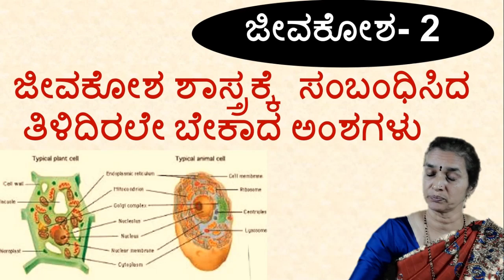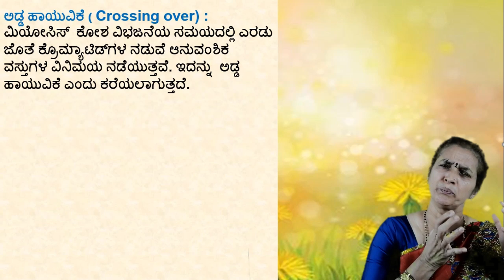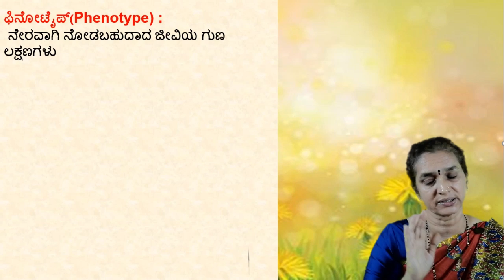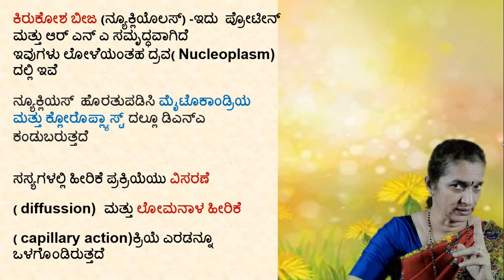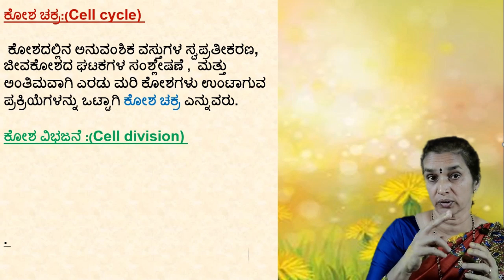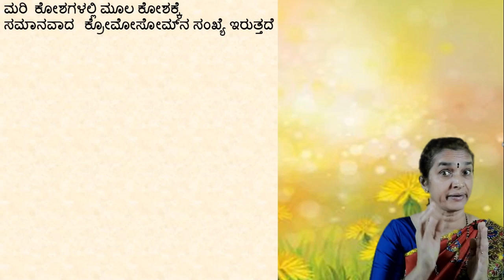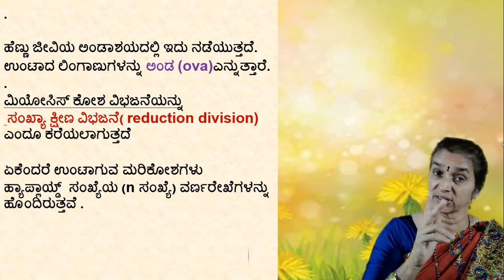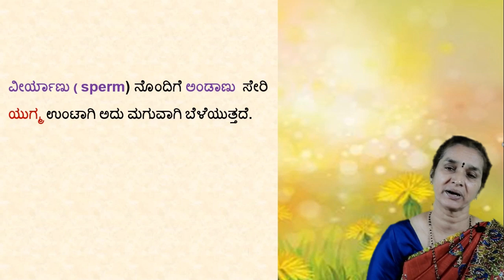ಜೀವಕೋಶ ಭಾಗ -2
This video has the second part of the cell lesson. The first part has already been uploaded on our channel. It will be very helpful for IAS, KAS, SDA, FDA, PSI, Police constable and KTET/GPSTR.